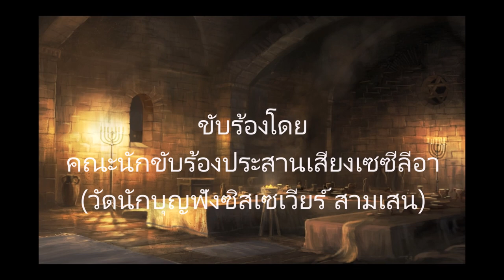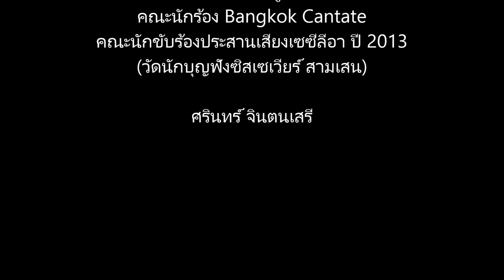จำไว้ไม่ลืม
อัลบั้มรัก...รำพึง
ขับร้องโดย คณะนักร้องประสานเสียงเซซีลีอา วัดนักบุญฟรังซิสเซเวียร์ สามเสน (ปี 2013) และ คณะนักร้อง Bangkok Cantate
บรรเลงเปียโน มรกต เชิดชูงาม
คำร้องภาษาไทย นรินทร์ ประสพภักดี
อำนวยเพลง ศรินทร์ จินตนเสรี